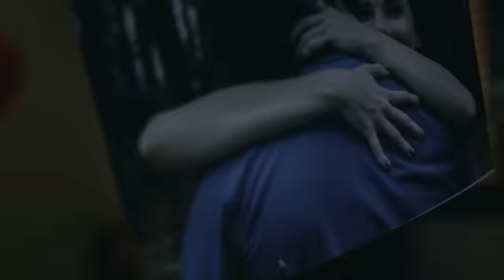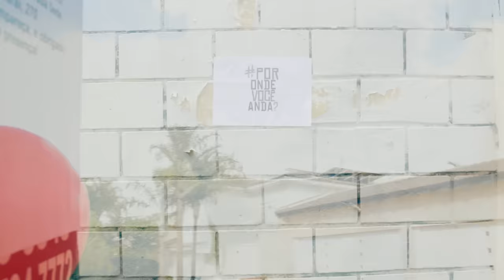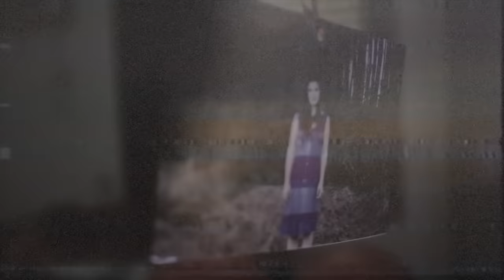Detonautas Roque Clube - Por Onde Você Anda? (Clipe Oficial)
Novo single do álbum "Detonautas Roque Clube: VI"

Por Onde Você Anda?

Os dias ficaram estranhos
Até o cachorro percebeu
Na chuva que molhava a planta
Encontrei um laço seu
Por onde você anda agora
Que não lembra mais de mim?
Convivo com sua memória
Sentimento que me faz pensar

Por que você não quebra o silêncio?
Me diz o que que eu posso fazer
Tô me sentindo muito sozinho
Se pelo menos eu pudesse te encontrar
E te pedir perdão
Pra mim já estava bom

Pensando em tudo que vivemos
É impossível não lembrar
Dos banhos que tomamos juntos
Até o dia clarear
O vidro do carro embaçado
O cheiro do seu edredom
Das noites que passei em claro

E começar tudo de novo

Ficha Técnica Clipe:
Produtora: Seven Content
Victor Masson - Direção/Edição/Roteiro
Filipe Coutinho - Ator
Thais Barja - Atriz
Fábio Masson - Direção de Produção/Roteiro
Kamilla Gratton - Assistente de Produção/ Produção Elenco
Ariston Jr - Assistente de Produção
Erick Scarassat - Produção de Elenco
João Paulo Machado - Captação de Vídeo
Fabricio Sassioto - Captação de video e Finalização
Mateus Gullo  - Captação Aérea
Figurino -  Brechó Beleza e Factual Camisaria

Editada em São Roque Editora /Sony ATV
Gravada no estúdio Mobília Space (RJ), mixada por Marcelo Sussekind no Estúdio Casa do Mato/RJ
Produzida por Detonautas Roque Clube